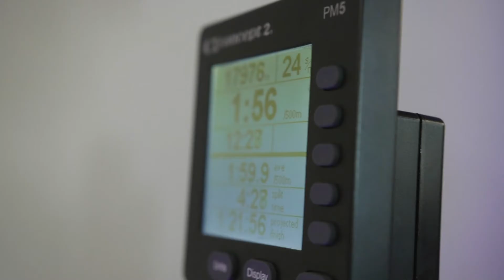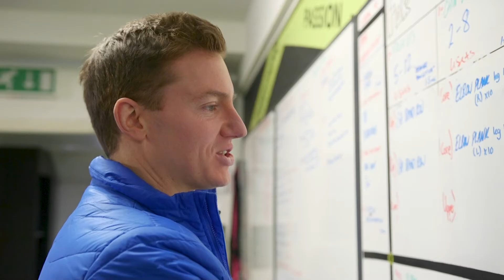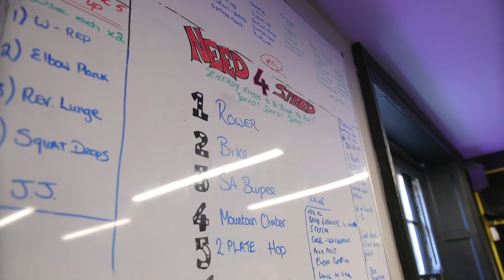FFS Gym: A Day in the Life of a Personal Trainer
Ever wondered what its like to be a personal trainer?

We followed our Head of Corporate Wellness Neil and Head of Nutrition Craig around for a day to see what they get up to

Thinking of a career change? The FFS Academy is the perfect programme for you.

With the Academy, you can learn in your own time and at your own pace. There are of course a limited number of weekends, you will need to attend our workshops however, the rest of the programme is completely autonomous and online with our expert coaches and instructors just an email away!